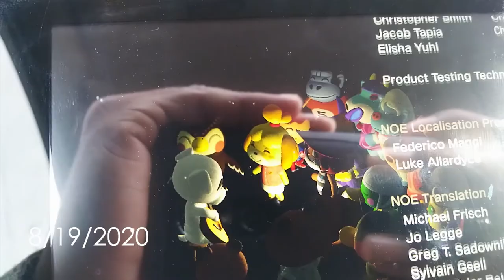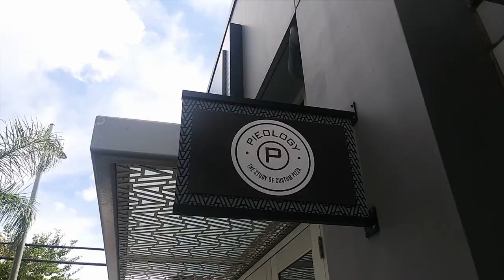Annual Training 2020 | BETTER EVERYDAY - S03:E24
- Risa is back to ballet class
- I finish Animal Crossing New Horizons
- My birthday
- me time at the movies
- Annual Training 2020
- Texas BBQ in Hawaii
- we rent bikes
- dinner with friends in North Shore
- girls get physicals